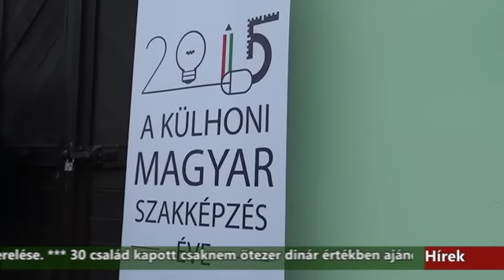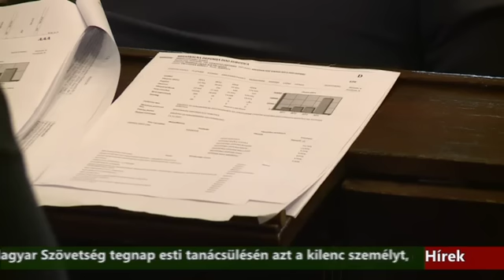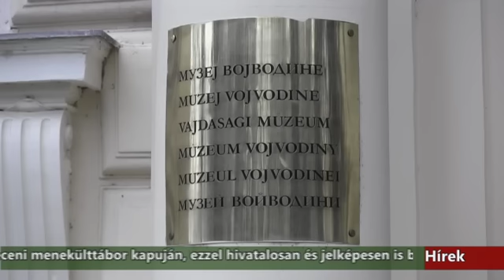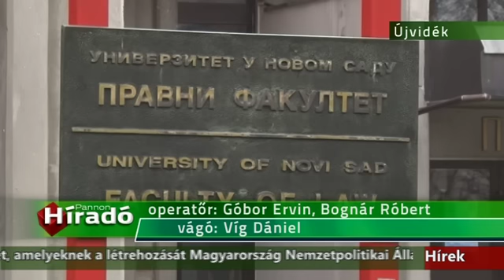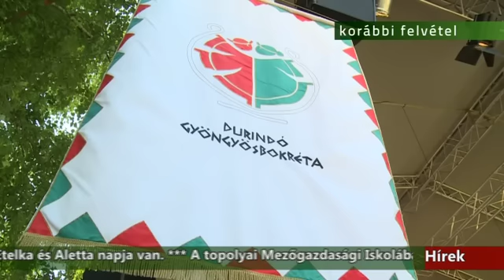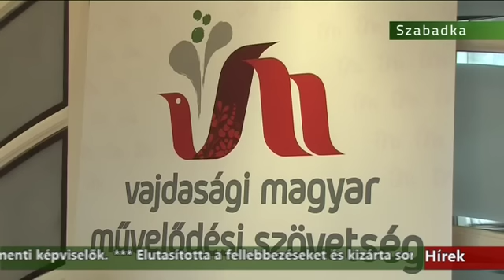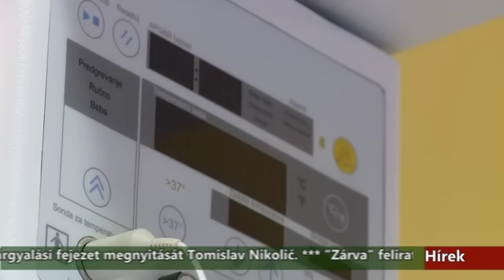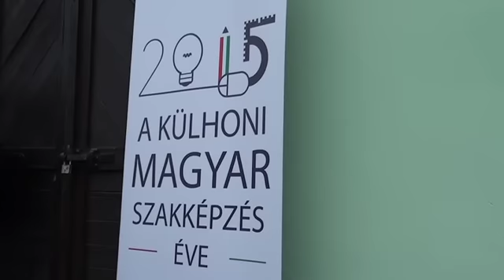Híradó - 2015.12.16. 20:00h